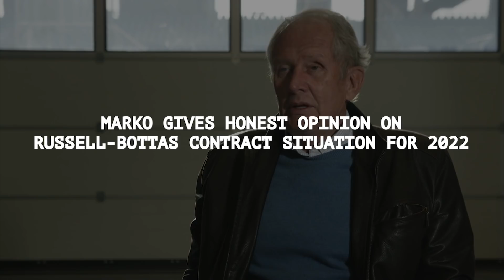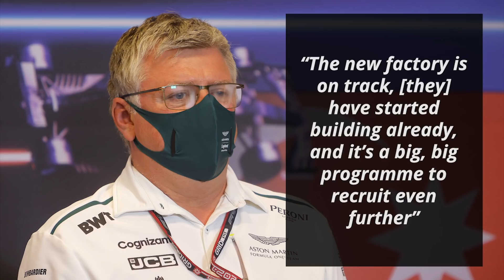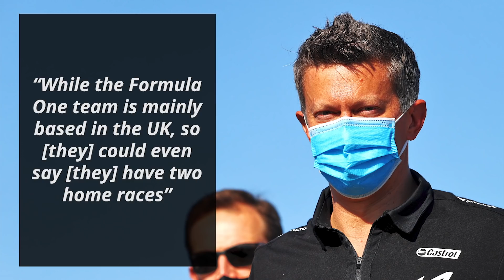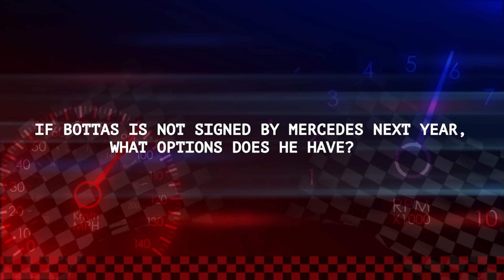Red Bull Closes Door On Bottas For 2022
Mercedes appear to be at a crossroads as they will soon have to decide their driver line-up for 2022. Many feel that they have to choose between their current driver Valtteri Bottas and current Williams driver George Russell who is a graduate of their development program. Red Bull advisor Helmut Marko has now given his views on what could happen as quoted by F1-Insider

0:00 - Marko Gives Honest Opinion On Russell-Bottas Contract Situation For 2022
1:12 - Fast Feed

I'm your host Dillon Shelley and first up on Formula World:

Marko Gives Honest Opinion On Russell-Bottas Contract Situation For 2022

Marko was asked if Russell will be signed by Mercedes for next year. He responded by saying

“It would be the logical step. You can’t hold it off any longer”

He further explained how otherwise it would be a waste of the resources Mercedes have put behind the development of Russell

“Otherwise, the funding no longer makes sense. Even if Hamilton won’t be happy”

He was then enquired about the future of Bottas if he is indeed dropped by Mercedes. Marko replied with a joke

“Bottas doesn’t have to call us”

He signed off by suggesting the realistic option in front of Bottas

“There is no space. Actually, I can only imagine a swap with Russell. I think Williams will be the only option for him”

Fast Feed

Aston Martin team principal Otmar Szafnauer has stated that they’ve “added significantly the amount of people [they] had since [they] were Force India”

“The new factory is on track, [they] have started building already, and it’s a big, big programme to recruit even further”

He added that they “are at about 535 people now and [they] will get to about the region of 800 or whatever the right size is under the cost cap”

They “are strategically working on that now and trying to recruit likeminded individuals that want to come work for Aston Martin Racing and go racing at the highest level” Otmar added

Alpine’s Esteban Ocon has explained that “it feels like so long ago that [he] was at the start of [his] home Grand Prix in France”

So “[he’s] very ready and looking forward to doing it again this weekend. Obviously, [he] didn't race in 2019 and there was no French Grand Prix last year”

So “[he] definitely [has] extra motivation and energy for this race. [He thinks] everyone in the team is desperate for a good race on home soil”

Marcin Budkowski, Executive Director of Alpine Racing added that “a home race is special for every team. Alpine is a French brand headquartered in France”

“While the Formula One team is mainly based in the UK, so [they] could even say [they] have two home races”

He added that “there are more fans supporting [them] in the stands, VIPs and executives from the Renault Group and so the extra pressure to perform”

However, “once the race weekend starts, everyone is focused on getting the most out of the car, the drivers and the whole team, as [they] do at every race”

Haas’ Mick Schumacher feels that they “put in a good team performance in Azerbaijan. [They] didn't take it easy”

They “worked [their] way to the front and with the result [they] can be satisfied, especially with the advance to ninth place in the constructors' championship”

He added that the upcoming triple-header “will be intense, but it will also be fun because [they] will be spending more time as a team and constantly driving”

He added that “physically, [he’s] not worried anyway. [He] had prepared for the season very seriously. Every kilometer of racing counts and enriches the experience”

Mick explained that “during training you can of course simulate and practice a lot, but the best driving experience is a Grand Prix. You can't simulate the pressure in the race”

Laurent Mekies, sporting director of Ferrari has explained that “of course [they] were happy [with pole in Baku]”

“But [they] also kept [their] feet on the ground because it was clear to [them] that [they] would not be able to maintain first place in the race”

If Bottas isn’t signed by Mercedes next year, what options does he have?